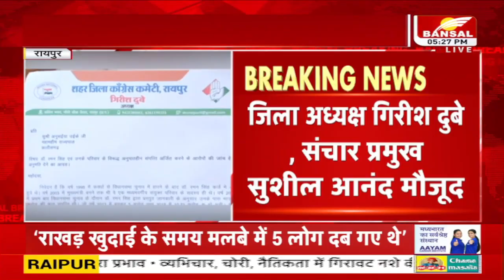पूर्व मुख्यमंत्री की संपत्ति का मामला, कांग्रेस का प्रतिनिधिमंडल पहुंचा राजभवन